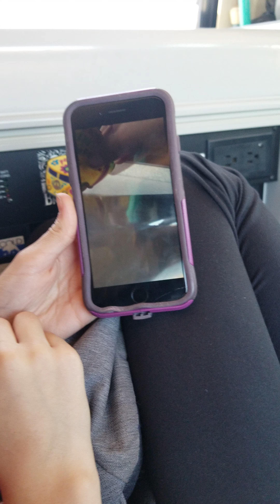Valley of the Gods and the van slowly falling apart